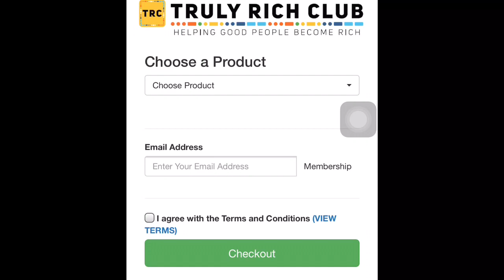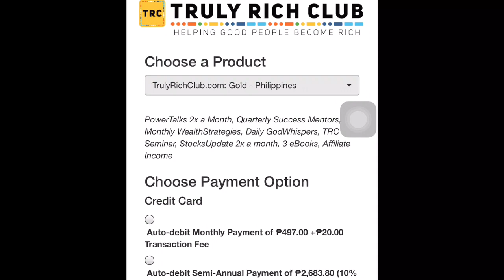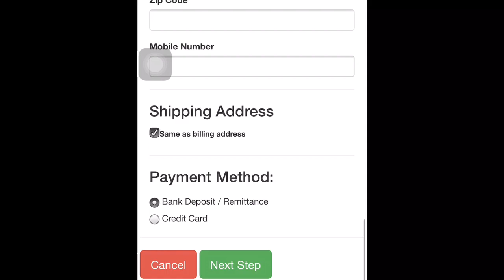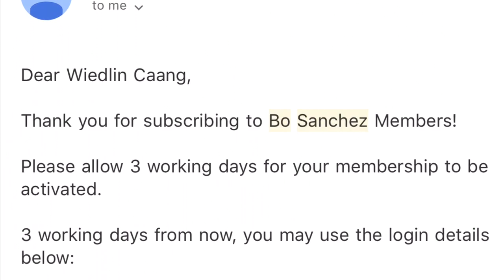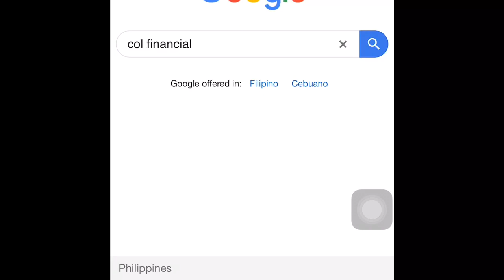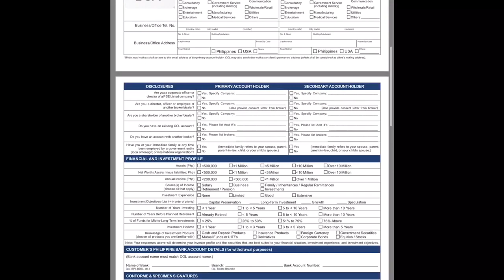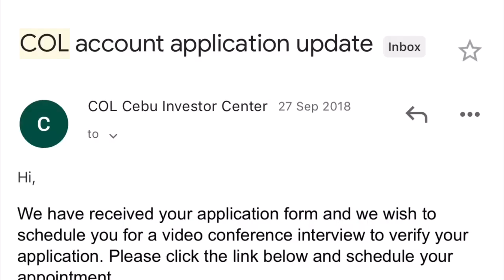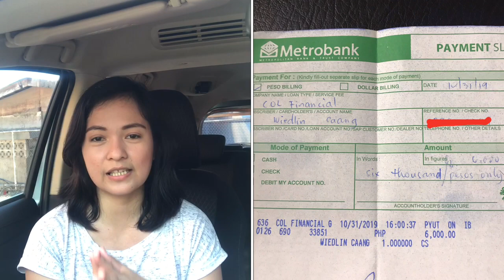How to start with stock investment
I will be sharing with you how i started with my stock investment.
You will learn in this vlog the following:
1. What stock is.
2. How to earn from stock investment.
3. How to pick a good stock.
4. How to open an account in col financial.